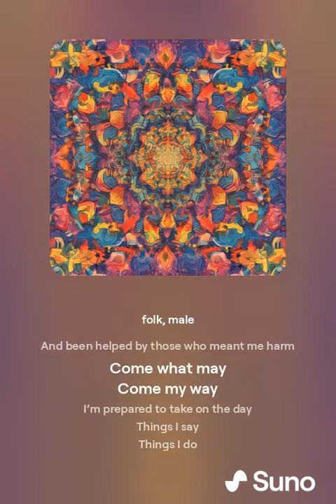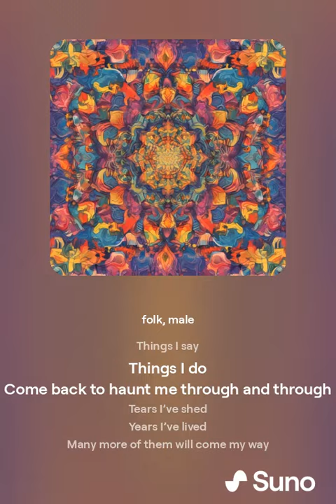Come what May-written by Louis Spector. Music and voice composed in Ai Generated.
A song I wrote back when I was younger.  The music and vocals are Ai Generated.